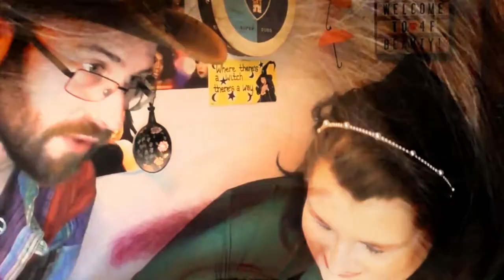Palette Bingo | with Jonathan Pierre | Queen of Hearts Palette | ASMR Makeup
Yay another collab with Jonathan, although this time it's a palette bingo with an older palette from Coloured Raine, the Queen of Hearts Palette.   Enjoy watching both films!

4F Beauty is aimed at ALL skill levels, from beginners to expert, so my films are longer as I take time to explain each stage. Please feel free to speed the film up if you are at a more expert level.